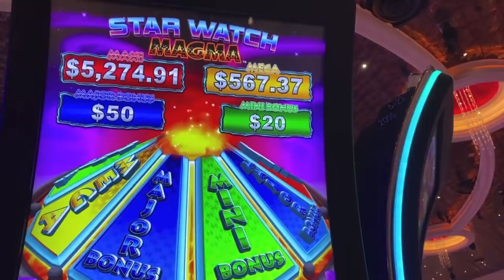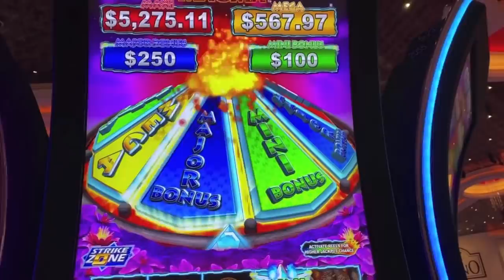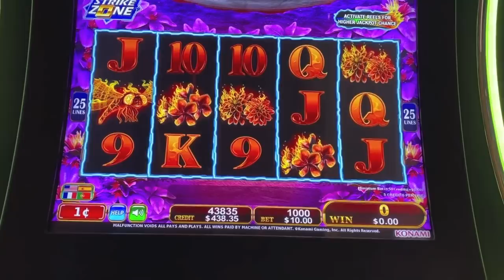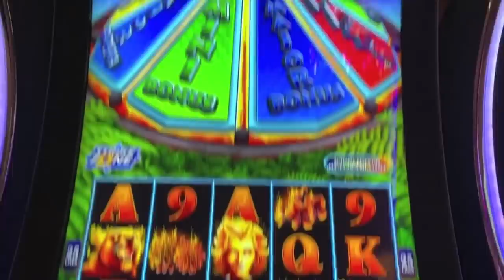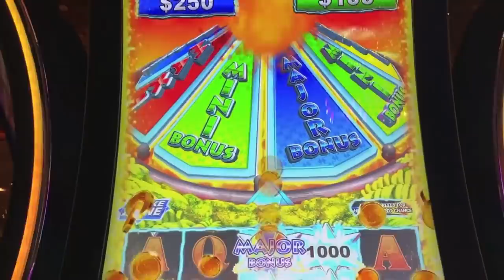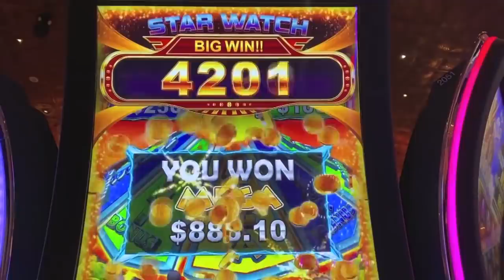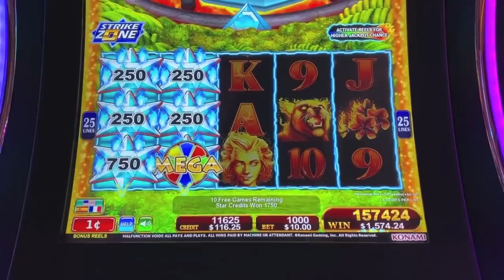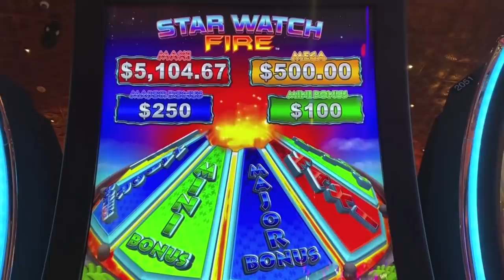OMG! IT FINALLY HAPPENED ON A $10 BET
Jackpot handpay Bonus on Star Watch Fire at the peppermill casino in Reno.